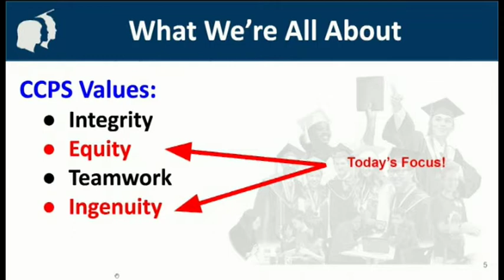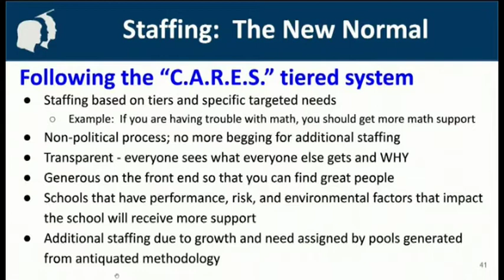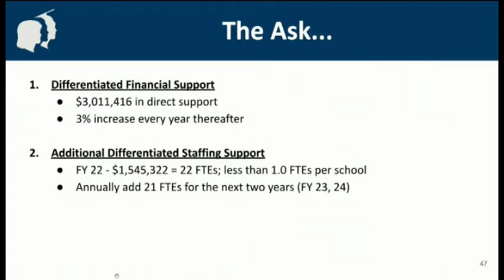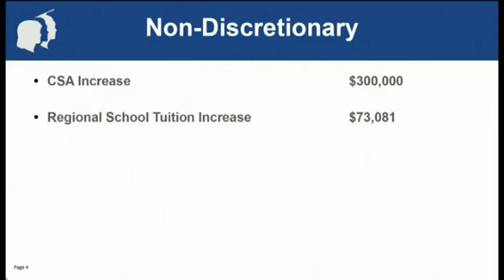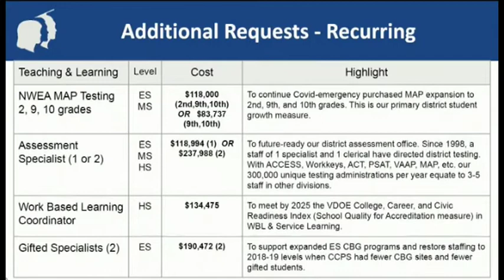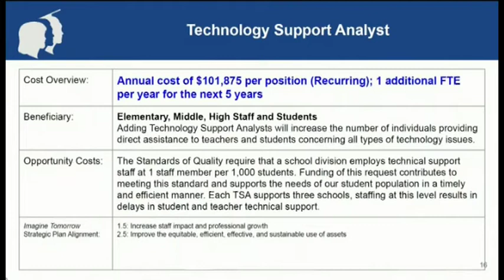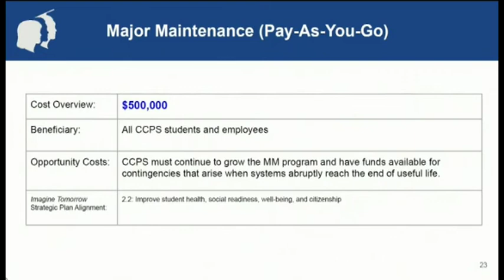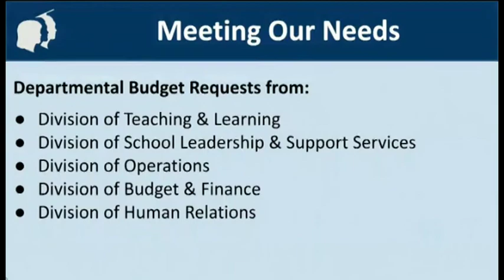February 9 - FY22 Budget Work Session